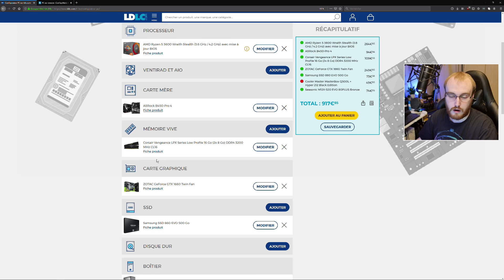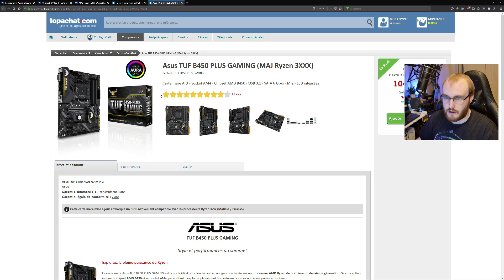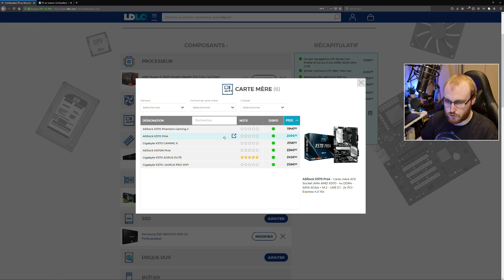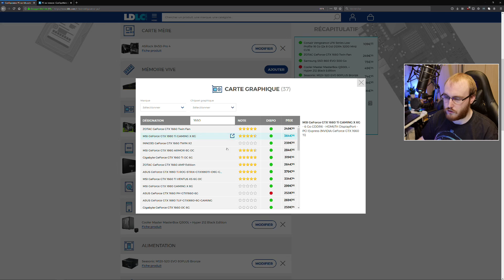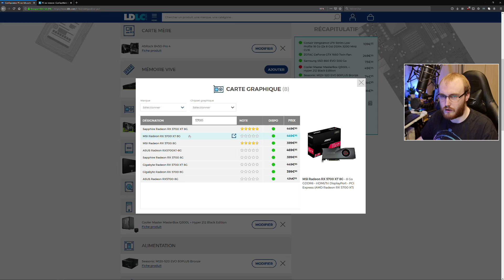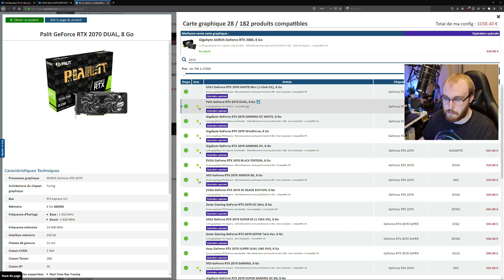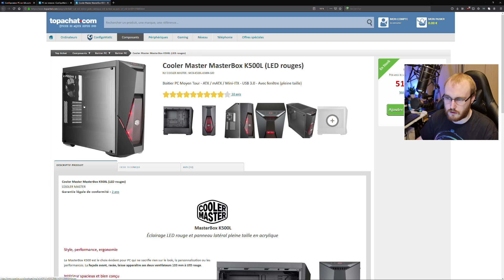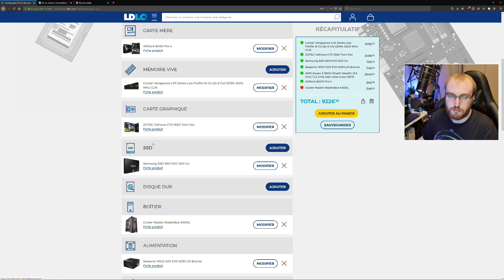Config Gamer 900 à 1200 euros - Juillet 2019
Une config gamer évolutive entre 750 et 100 euros, bien sur avec options !